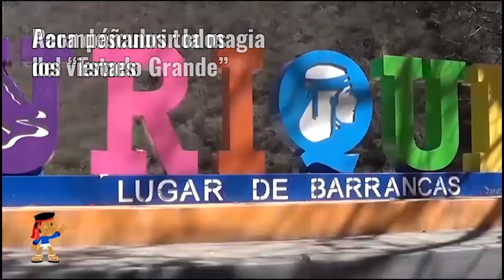Jaime Armendáriz Reportero Raramuri